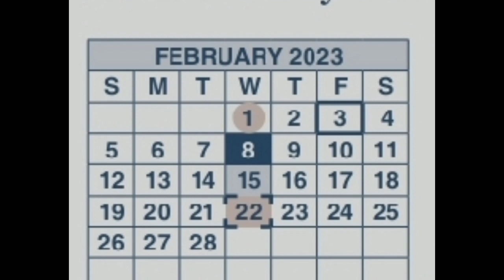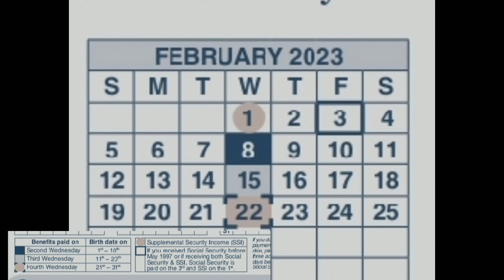SOCIAL SECURITY STIMULUS CHECK FEBRUARY 2023 Social security SSI SSDI PAYMENT SCHEDULE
social security stimulus for February that is the social security income that is SSI and the supplemental security income schedule for February 2023